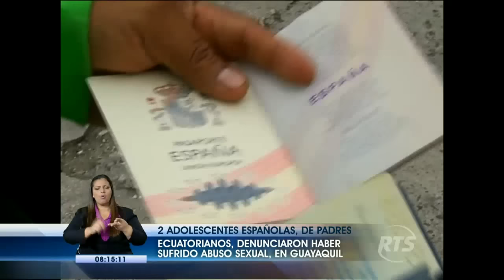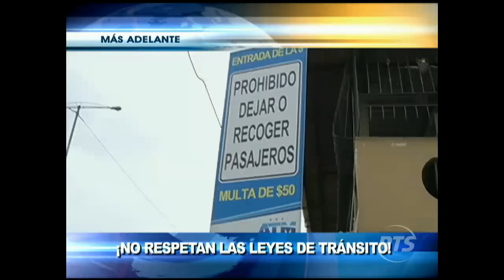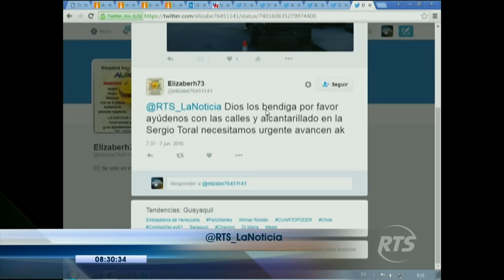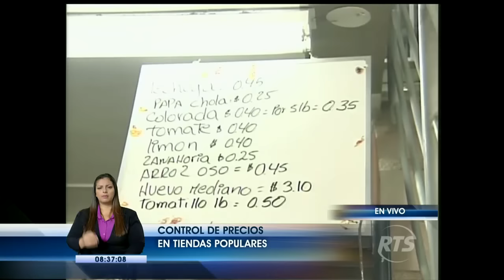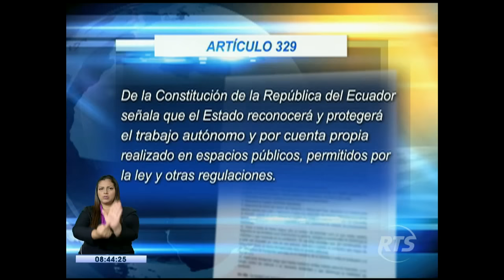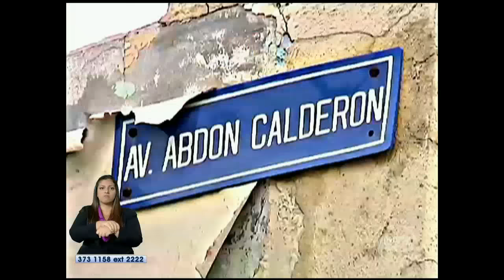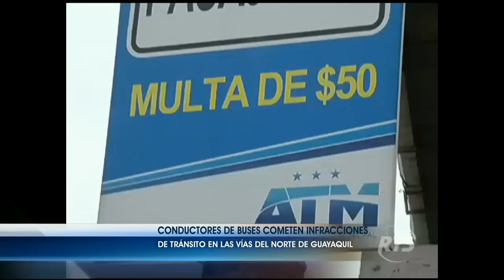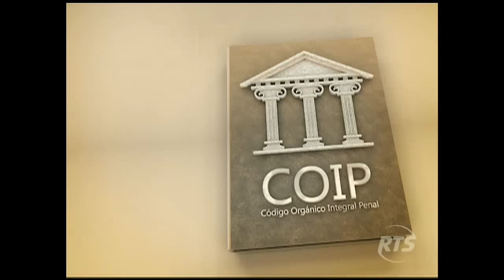La Noticia en La Comunidad: Programa del 7 de junio de 2016